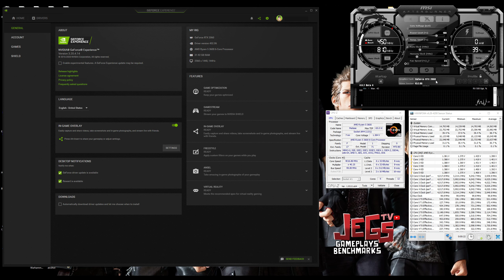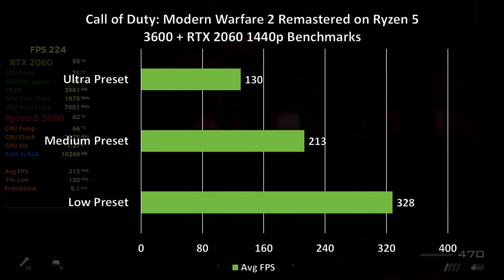Call of Duty Modern Warfare 2 Remastered on Ryzen 5 3600 + RTX 2060 1080p, 1440p benchmarks!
Index:
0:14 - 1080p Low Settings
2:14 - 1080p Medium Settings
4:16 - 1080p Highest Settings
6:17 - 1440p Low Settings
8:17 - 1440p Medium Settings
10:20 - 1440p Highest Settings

MSI Gaming GeForce RTX 2060 6GB

Mouse:
Headset:
Corsair Void Pro Wireless
Speakers:
Edifier R1280DB
Mousepad: